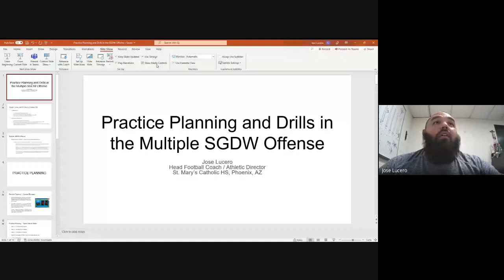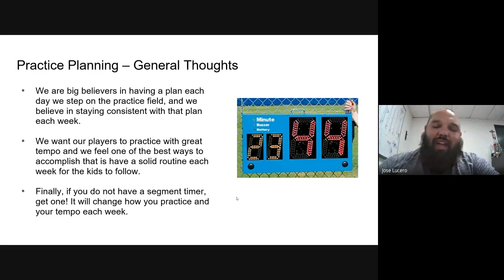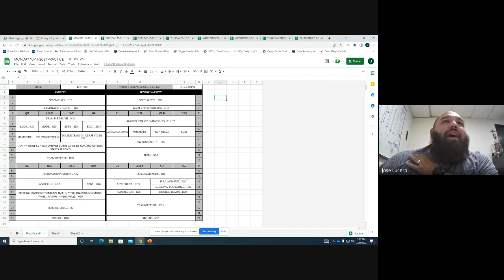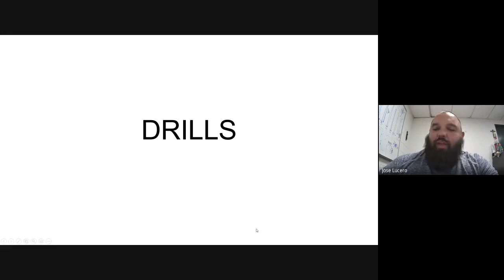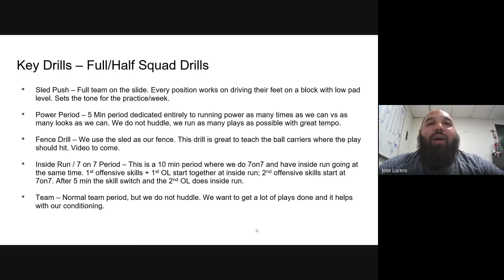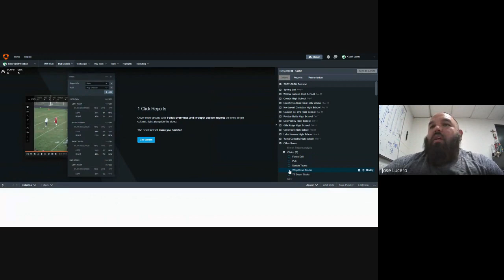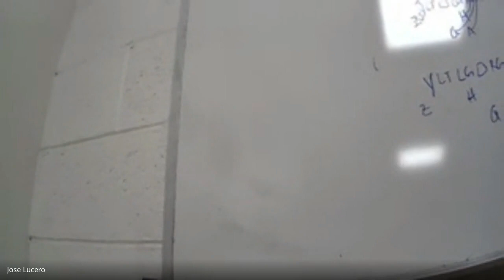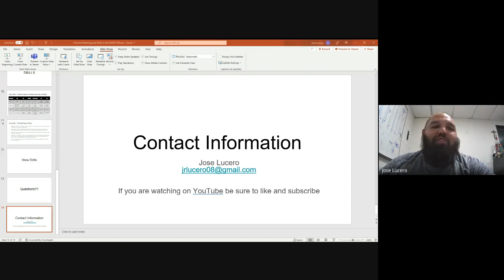Practice Planning and Drills in the Multiple Shotgun Double Wing Offense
In this video we discuss our weekly and daily practice schedules as part of our Multipe Shotgun Double Wing Offense. We also go over our daily and weekly drills with videos and points of emphasis.